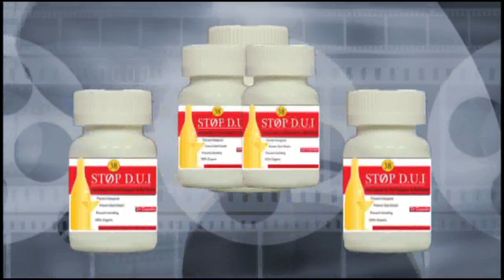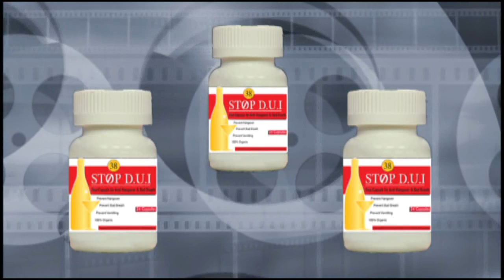Đỗ Vẫn Trọn - Stop DUI - 2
Dovantron,đỗ vẫn trọn,do van tron,stop dui,DUI,stopdui,vienthao,Do van tron stop dui,đỗ vẫn trọn stop dui